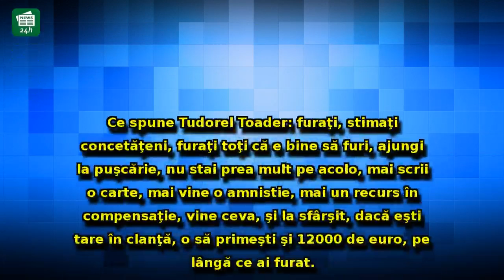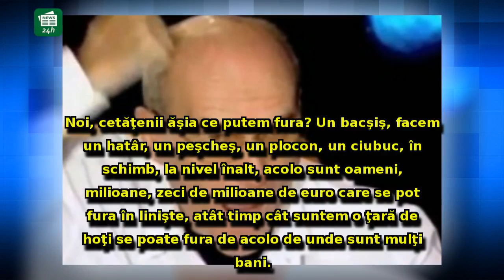CTP îl 'spulberă' pe Tudorel Toader, după propunerea privind despăgubirile pentru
CTP îl 'spulberă' pe Tudorel Toader, după propunerea privind despăgubirile pentru deținuți: 'Furaţi toţi, că e bine să furi'